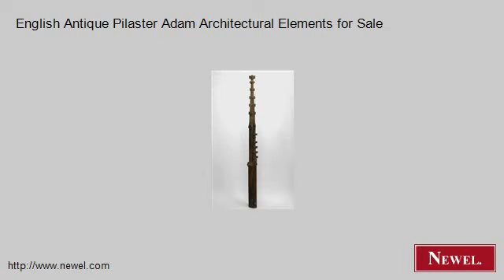English Antique Pilaster Adam Architectural Elements for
- Newel.com: English Antique Pilaster Adam Architectural Elements for Sale (Newel Art and Antiques, New York City)